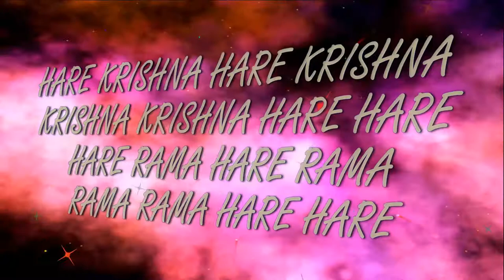7 05 2017 Maha kirtan ISKCON Dnipro Ukraine